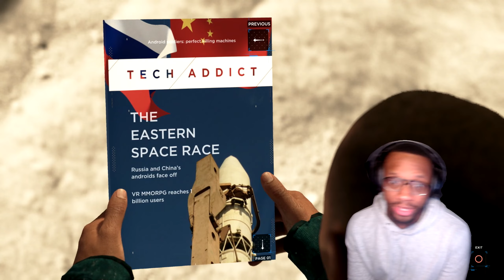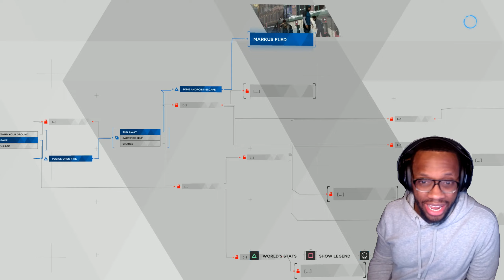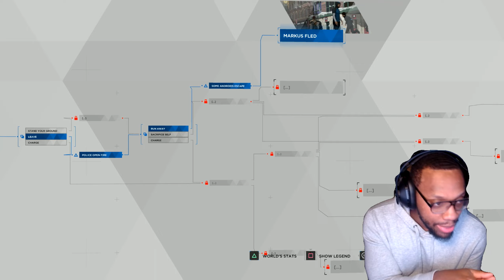KINSHIP! | Detroit Become Human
We are here with another gameplay walkthrough. This time we are playing Detroit Become Human .